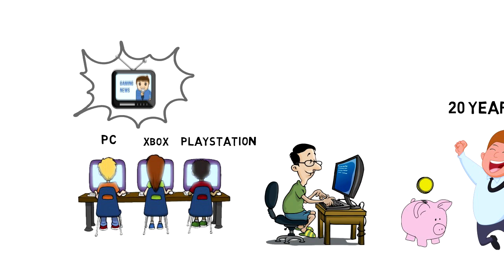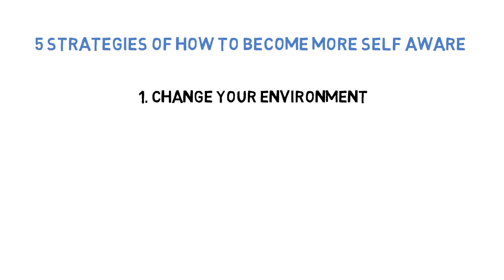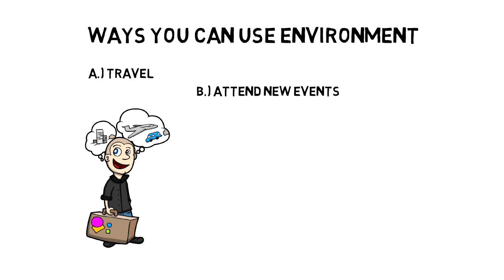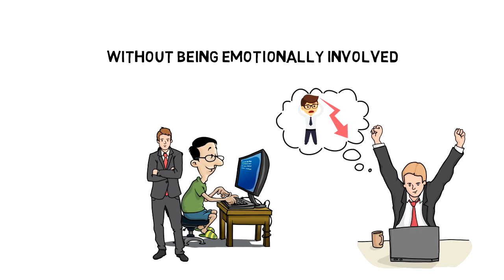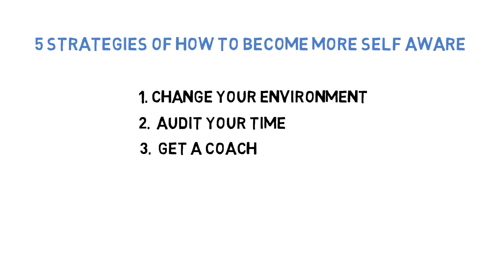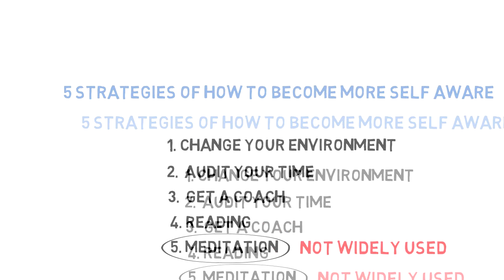How To Be More Consciously Aware | How To Become Fully Conscious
How to be more consciously aware is something that I missed when I was working on my first business. I was literally 24/7 on autopilot doing different things and driving my business in the wrong direction. If I would know how to improve awareness then I wouldn't have wasted 2,5 Years.

My main mission is to educate and inspire people to transform their lives through effective and proven principles and strategies.

This is the one system that you can use to stay organized, productive, and manage all aspects of your life. Grab your Free Copy Today!

If you are looking for someone to support you on your journey towards accomplishing your goals then I’m here to help.

💡 Content Use

Kind Regards,
Janis